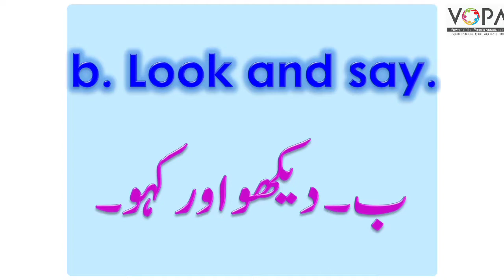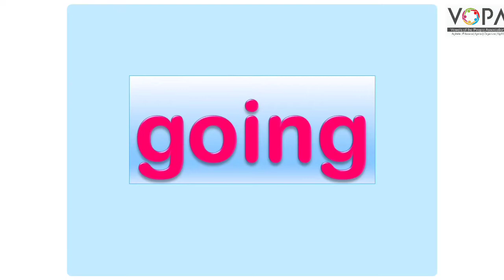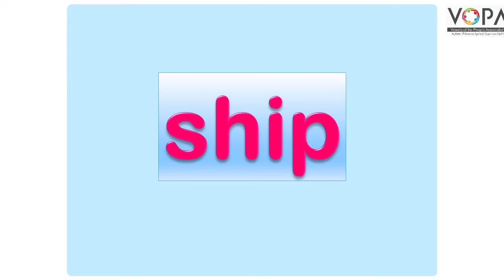2nd | Eng | Chap No 3.6 | Activity | Look & Say | V2 | VSchool